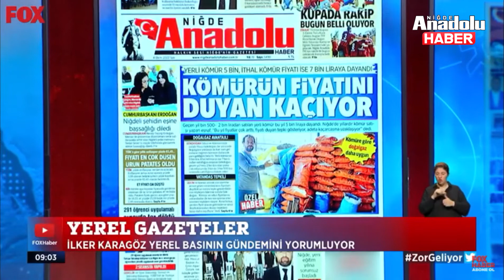Niğde Anadolu Haber Gazetesi, Fox Tv'de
Niğde Anadolu Haber Gazetesi, Fox Tv'de yayınlanan İlker Karagöz'ün sunduğu Çalar Saat programında...